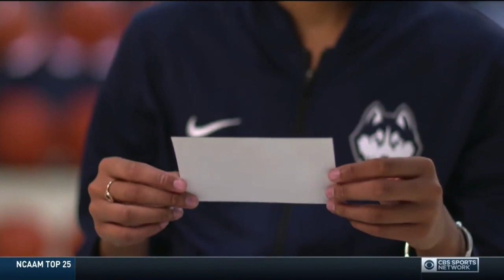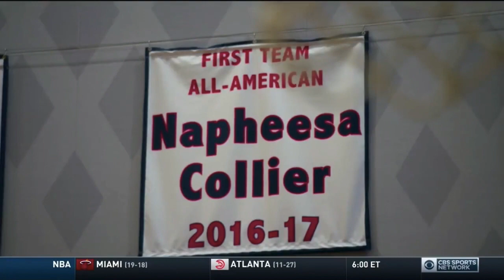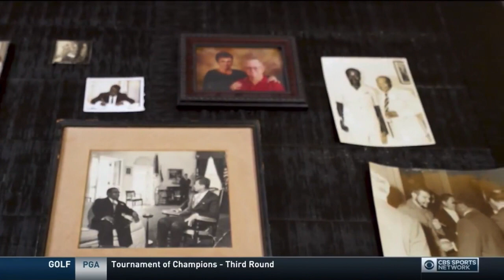CBS Sports: The Story of UConn Forward Napheesa Collier and Her Grandfather